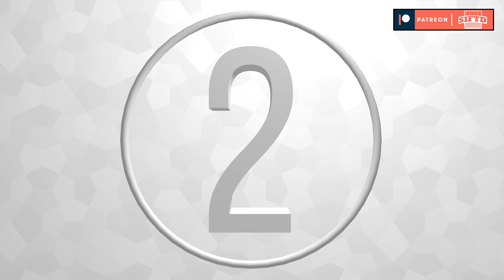The Big Six: February 1, 2019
Now go here and click on the Gift a Sub button at the bottom right of the video player and select Free Channel Sub with Twitch Prime:

Today's biggest gaming news in two minutes! Switch sales fall short of Nintendo's projections, the Anthem demo is open for all this weekend, and much more!

We have new T-shirts in our store! We ship anywhere in the world so check 'em out: